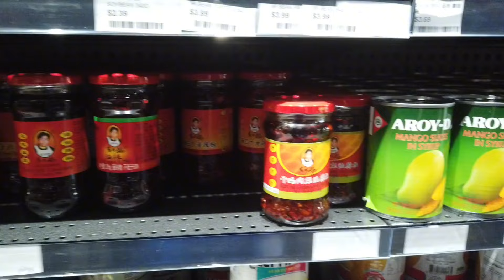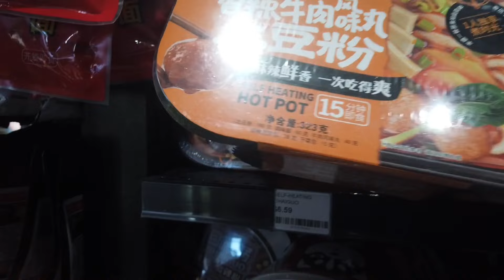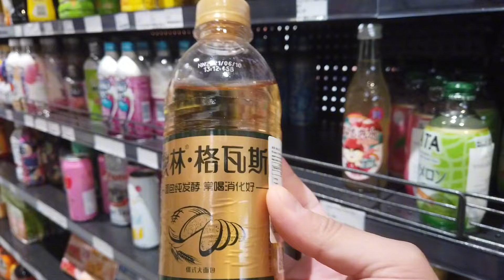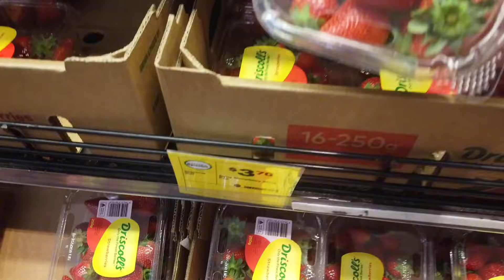澳洲的物價到底高還是不高？為啥有人說便宜，但是好多人說貴呢？【澳洲墨村奶爸】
1
大家好，这里是华人奶爸一家四口在澳洲的幸福生活😊